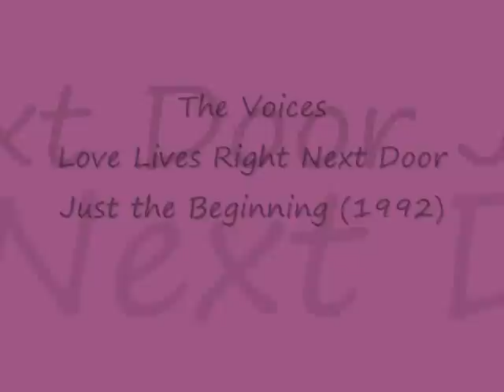The Voices Love Lives Right Next Door